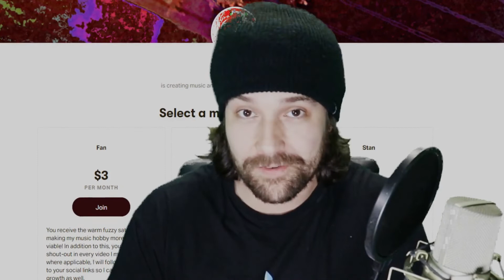Your School Band Days Were Not A Waste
Just another opinionated rant!

I hear it far too often. Folks who will spend a significant portion of time playing an instrument in school, only to graduate and then never play music again as long as they live. Or when you're younger and band class seems like a chore or a dull obligation... The sense that people view as being less cool because of it... "Oh I'm just a Band Geek."

It's disappointing the negative stigma surrounding what ought to be a fun activity and useful skill-building opportunity.